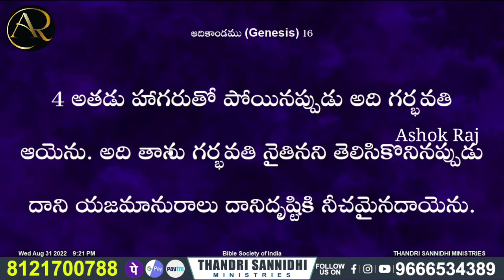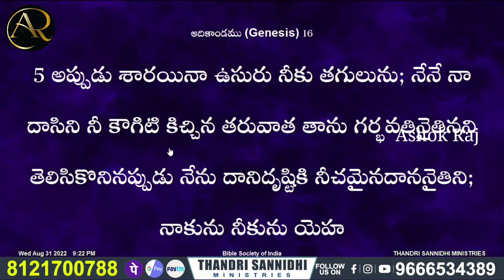భార్యాభర్తల మధ్య గొడవవైతే ఈ పని చెయ్యకపోతే ఇక అంతే... MSG by bro.Ashok Raj